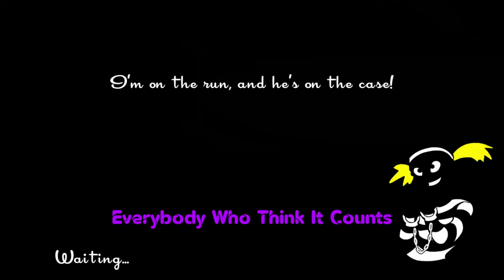Reset the Board!! | SpeedRunners